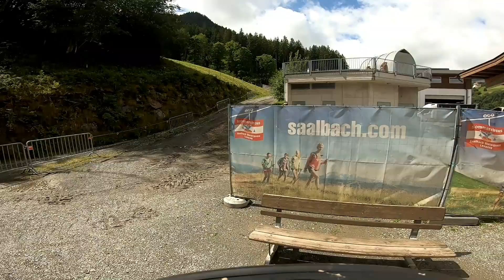Saalbach Biketrip mit dem Mo Tag 3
MTB Edit
Downhill Mountainbiken mit unseren Enduros